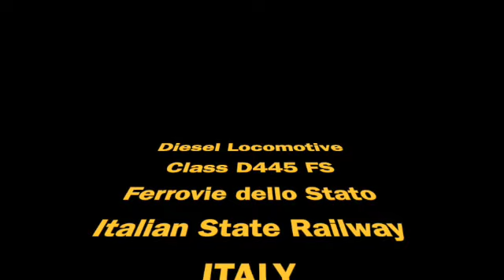Lok 11 - ITALY : "HIMMELREICH SUD" : "Switching"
Diesel Locomotive Class D445 - FS - Ferrovie dello Stato.
Italian State Railway. Travelling on HIMMELREICH Layout - IRELAND.
Classical Composer Dedication - "ARCANGELO CORELLI"
"VICTORY to UKRAINE"